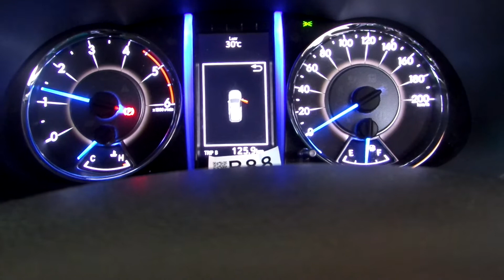2019 Toyota Fortuner 2.4 G MT Quick Start Up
Quick Start Up Toyota All New Fortuner 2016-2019